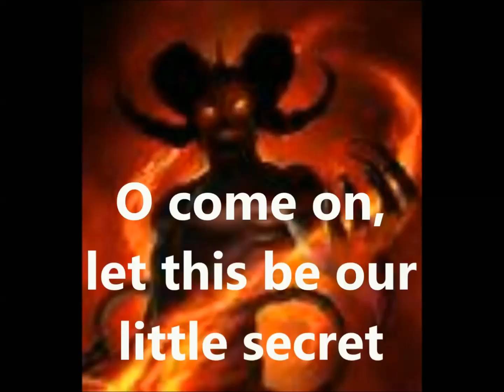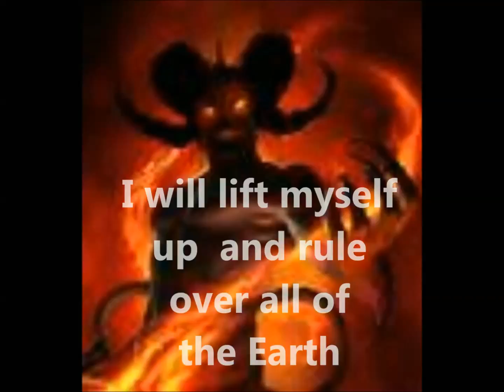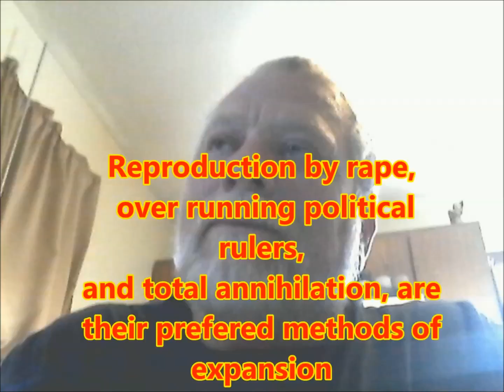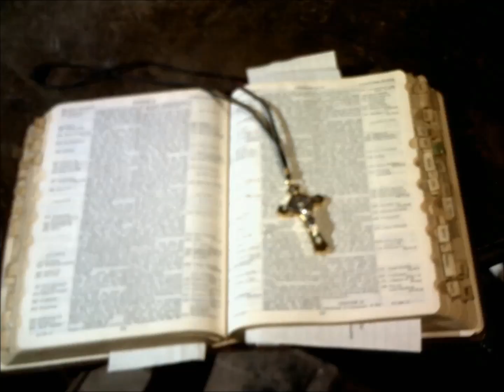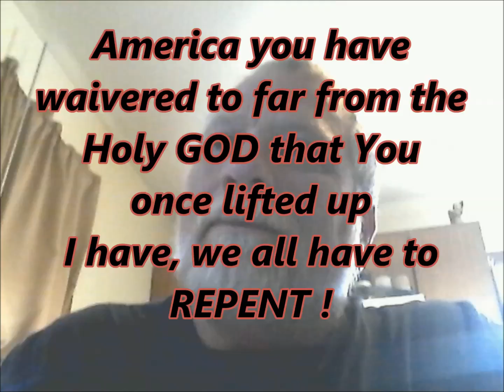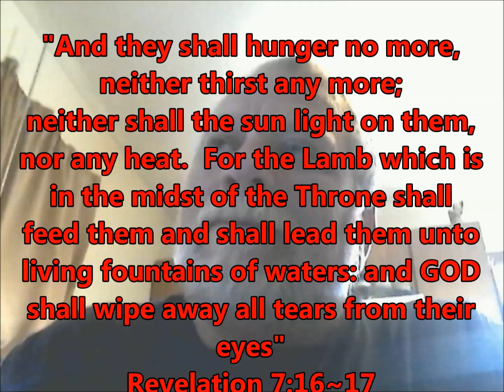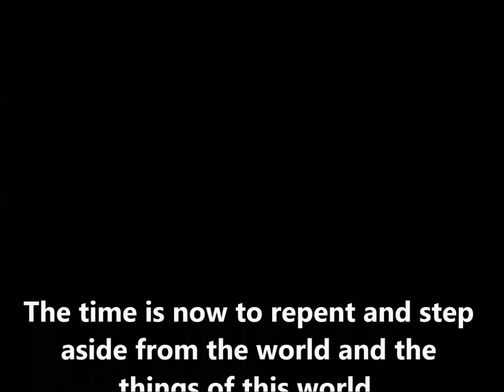Bare Bones Basics of Religion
Or, why some religions are NOT really religions.  This exploration leads into many End time Prophecy(s) that tie together and into current world events.  Gain understanding as they ARE happening.
The march toward Armagedon might be right through your home town!